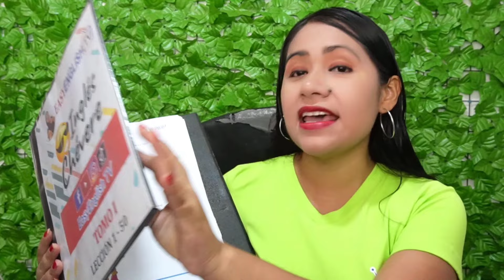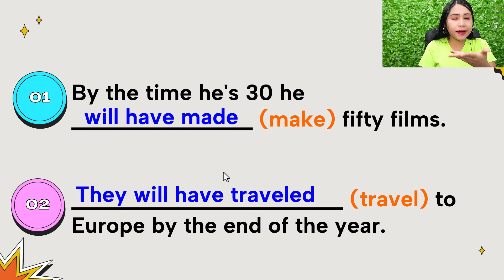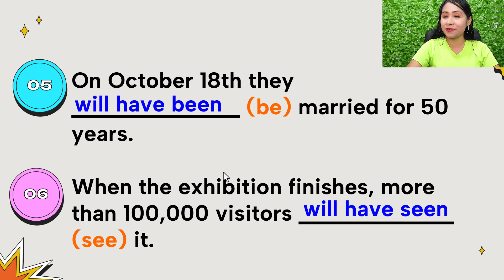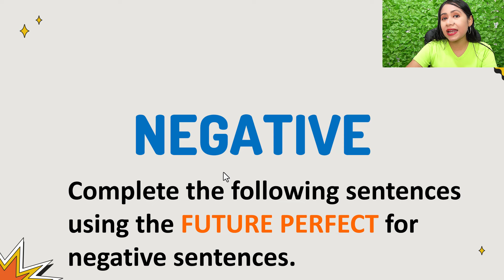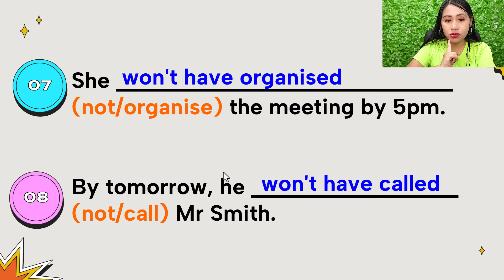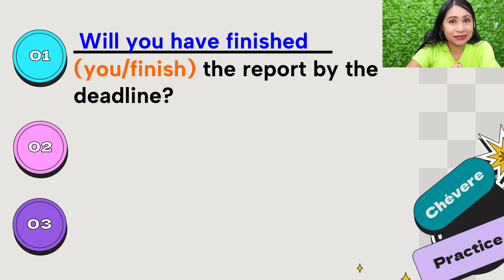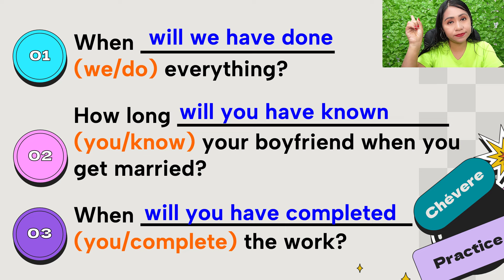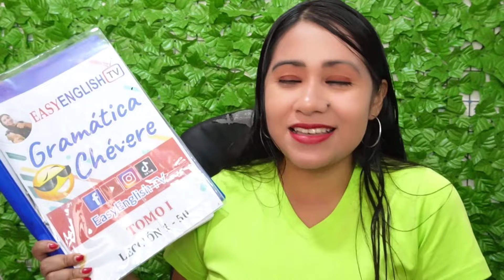Te pongo a prueba con el FUTURE PERFECT 👩🏻‍🏫✅ Práctica #39 - GRAMÁTICA CHÉVERE 😎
😎 Aprender Inglés ¡Nunca fue tan CHÉVERE! 😎

Forma parte de esta nueva aventura en el aprendizaje del idioma Inglés, con clases interactivas, dinámicas y didácticas